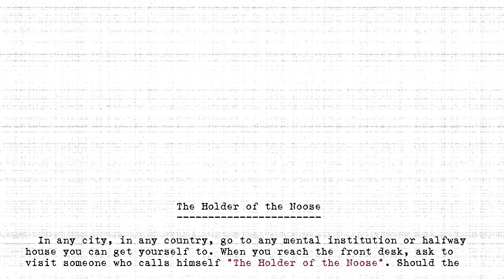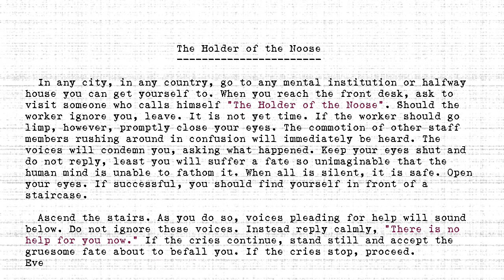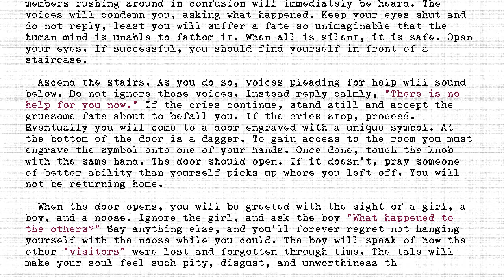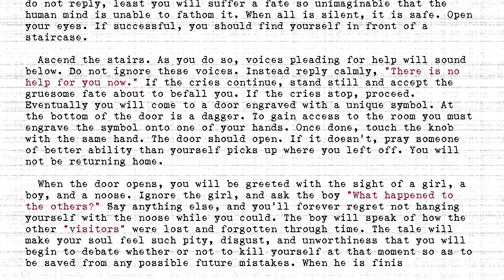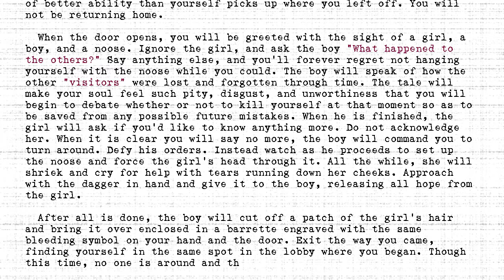The Holders - #296 - Holder of the Noose